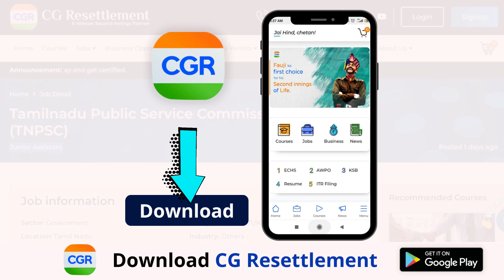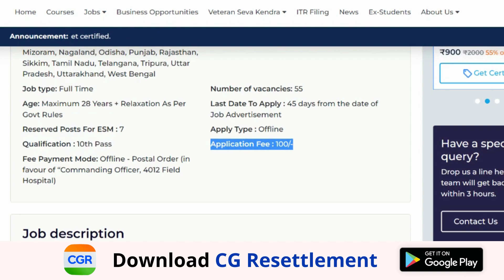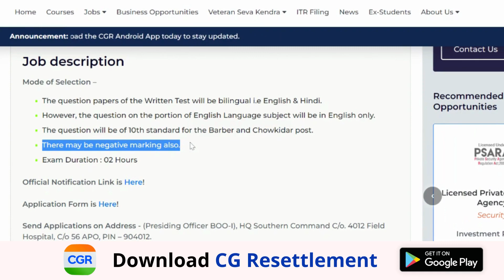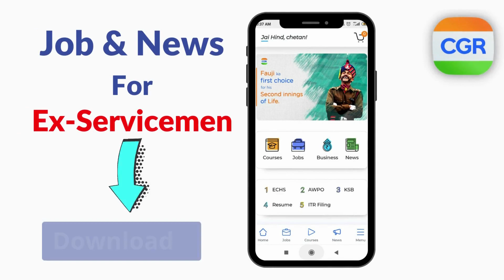Government Job for Ex-Servicemen | HQ Southern Command | पूर्व सैनिकों के लिए नयी भर्ती